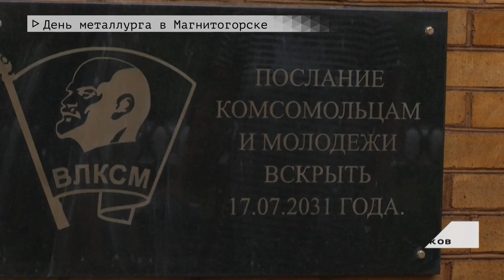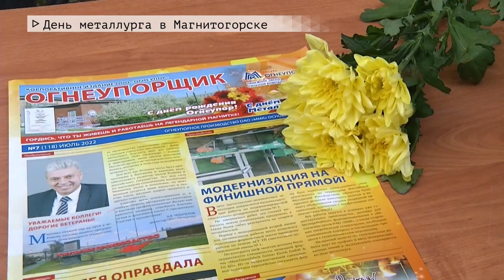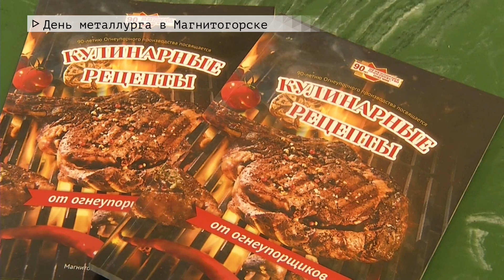Время местное. Эфир: 15-07-2022- День металлурга в Магнитогорске